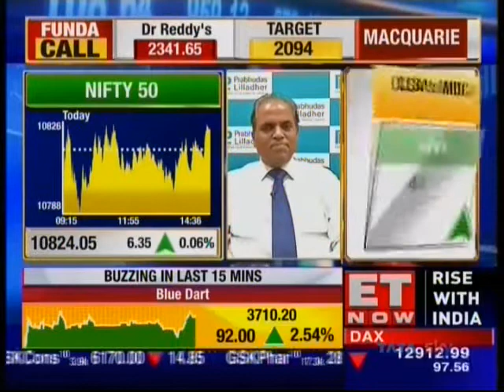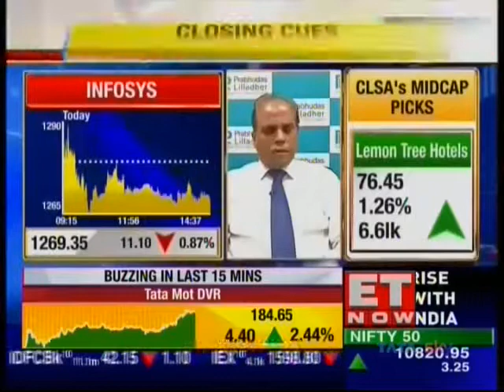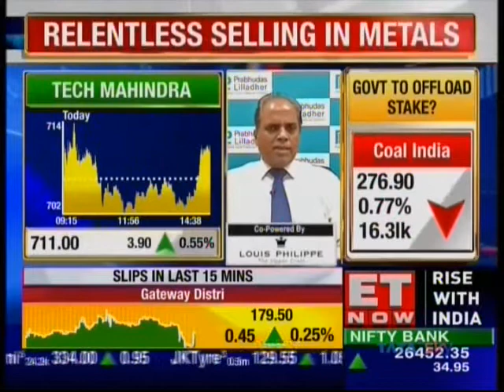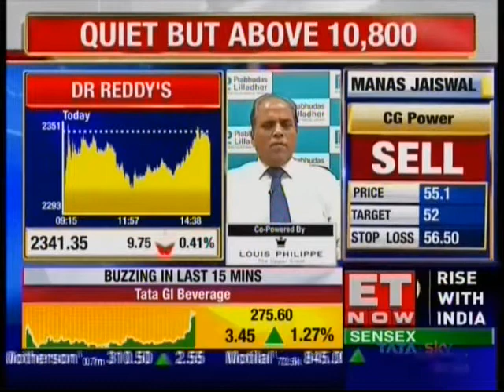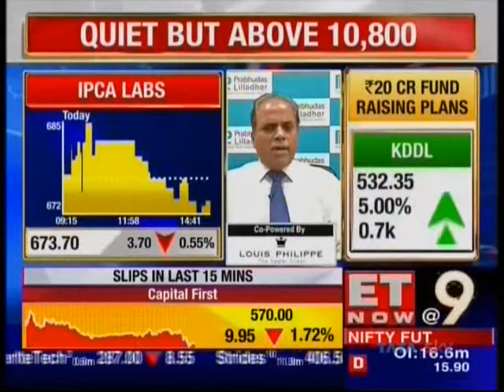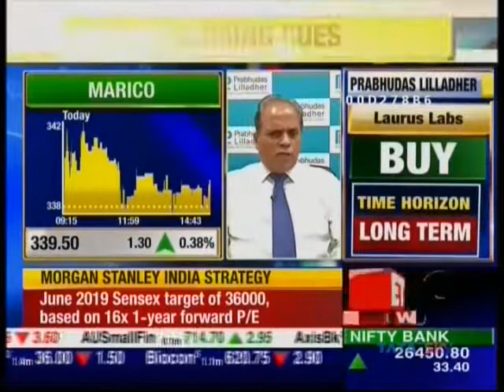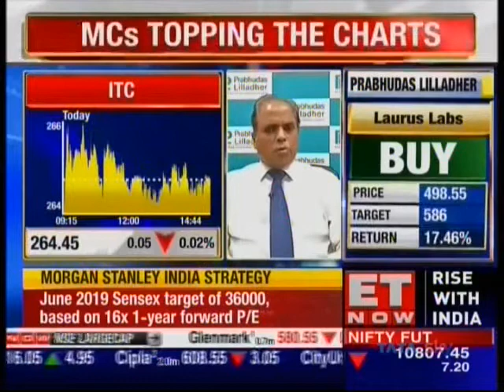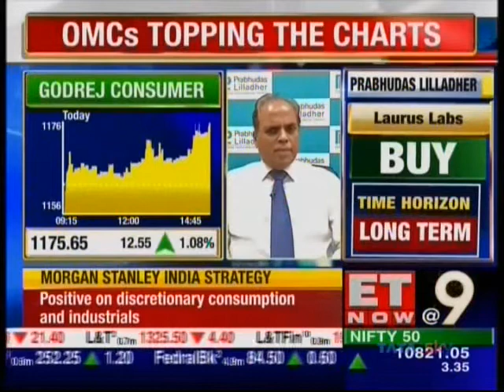Dilip Bhat shares his views on ETNOW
Dilip Bhat, JT MD of PL, shares his views on IT sector, Pharma sector and FMCG sector on ET Now. According to him, IT stocks will act as a defense to your portfolio largely because of the macro factors. The way currency is moving is going to be one of the strongest support for this sector. Lupin looks the best in Pharma sector.